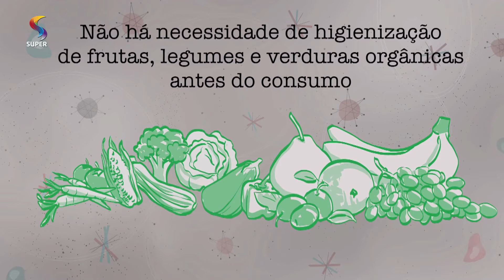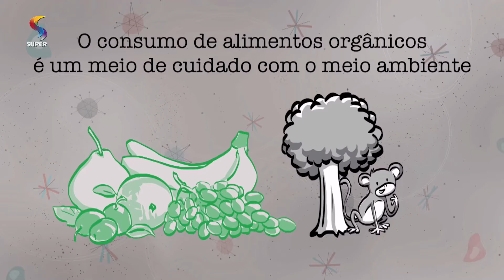Alimentos orgânicos: Vale a pena? | 02/08/2019 | SEMPRE FELIZ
Alimentos orgânicos está se tornando uma tendência de alimentos no Brasil, como mais consumidores estão à procura de produtos mais saudáveis, a produção de alimentos orgânicos tem vindo a crescer ao longo dos últimos anos
Mercado dos alimentos orgânicos
O mercado de alimentos orgânicos no Brasil experimentou um período de notável crescimento entre 2007 e 2013. Nesse período de cinco anos, a receita desses produtos no Brasil passou de R$118 milhões para R$ 700 milhões, representando mais de 0,5% da receita total da indústria alimentar brasileira, incluindo exportações de alimentos. A engenheira de alimentos Clarissa Lataro falou sobre mitos e verdades dos alimentos orgânicos.